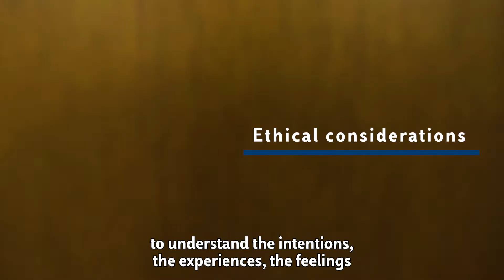Are we clear? Auditable and ethical qualitative research communications - Engaged Research Video 1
Luiss Professor Lakshmi Balachandran Nair explains how scholarly communications in qualitative business ethics research can be shaped in a more comprehensible, ethical, and auditable manner through the application of a narrative-based approach.

“From ‘Whodunit’ to ‘How’: Detective Stories and Auditability in Qualitative Business Ethics Research”, by Lakshmi Balachandran Nair. (2020). Journal of Business Ethics.